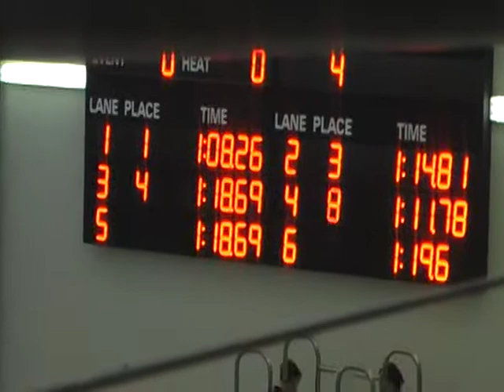Dansville in Naples 100 Breast Aid & Bryce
Lane 1 Aidan (closest to stands) 1:08.26, 1st Place
Lane 4 Bryce 1:11.78, 2nd Place